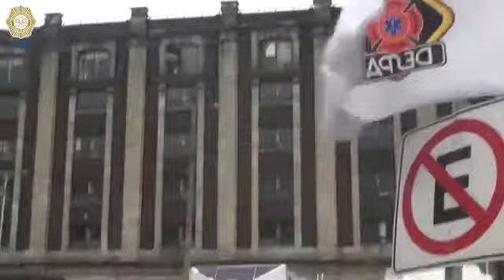Personal de rescate recibe curso de capacitación de salvamento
En las instalaciones del ERUM de la SSC, personal de rescate recibió un curso de capacitación en materia de salvamento.